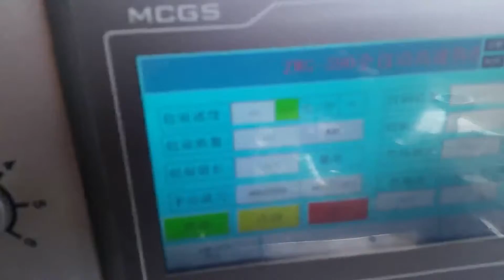Cling film heat shrink packaging machine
The automatic heat shrink packaging machine can automatically dispense the roll, wrap and shrink of any item.